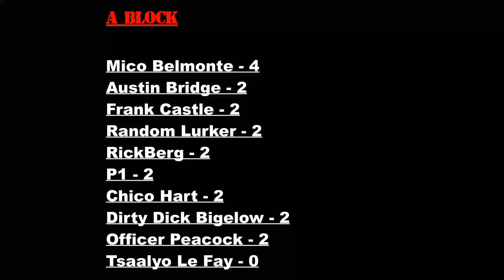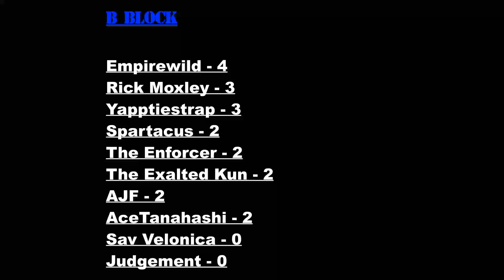EWF Royal Royal G1 '99 Night 3